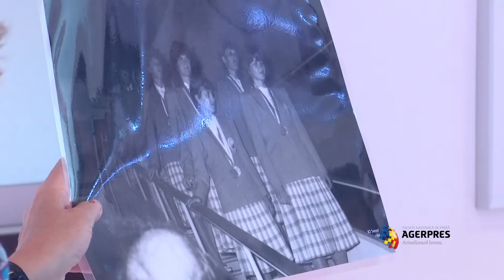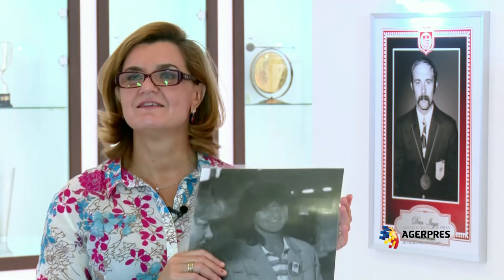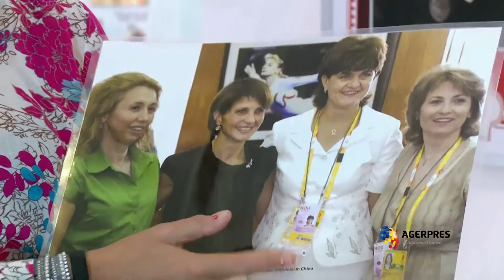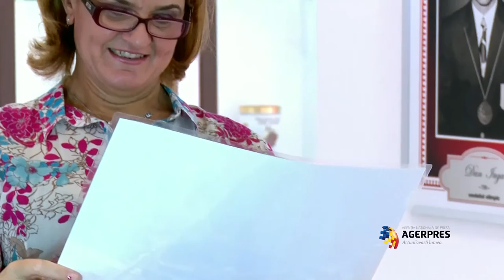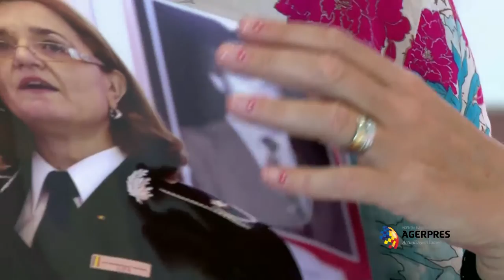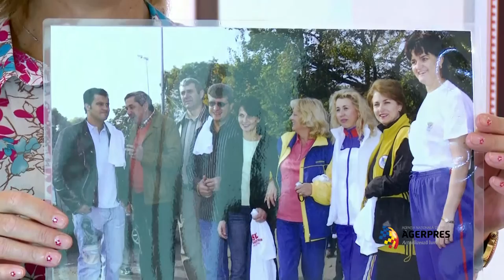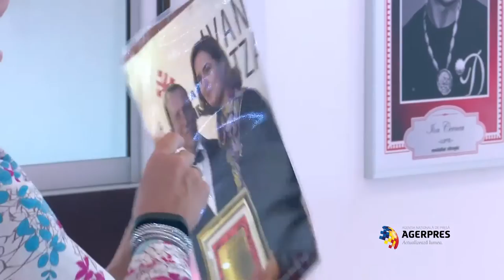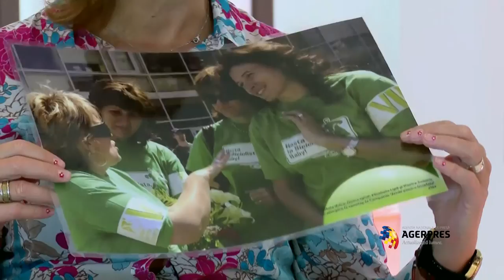Interviu cu Elisabeta Lipă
A fost declarată în anul 2000 de către Federația Internațională de Canotaj cea mai bună canotoare a secolului XX. Deține cinci medalii de aur la Jocurile Olimpice, două de argint, una de bronz. Este un nume de referință în sportul românesc și în același timp președinte al Clubului Sportiv Dinamo și al Federației Române de Canotaj - Elisabeta Lipă